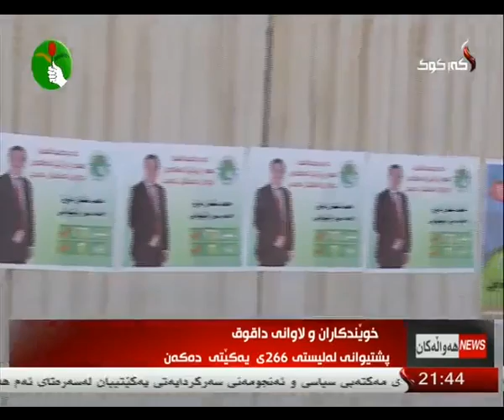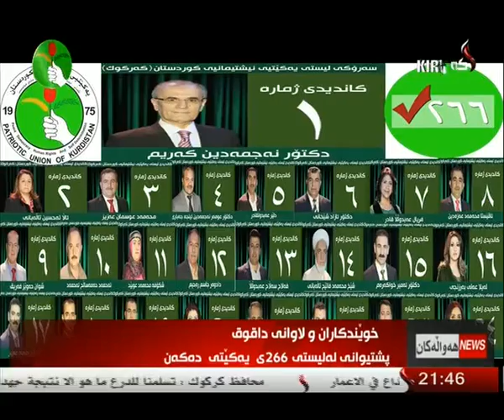راپۆرت - محمد الماس 17-4-2014